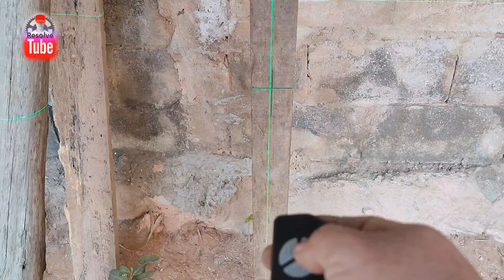nível laser 12 linhas teste rápido veja.